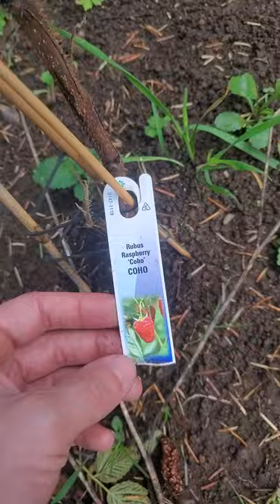Coho Raspberry Update